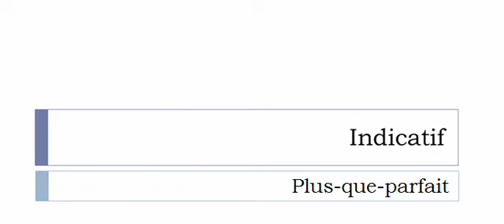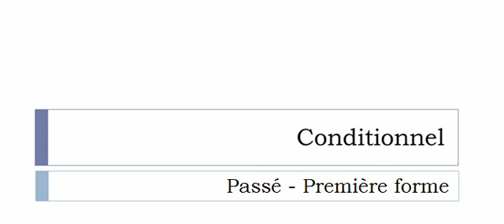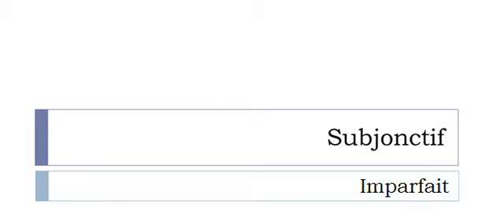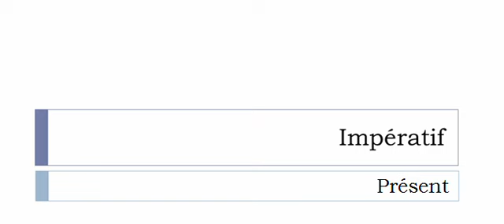Conjugaison visuelle # Verbe = Affermir =